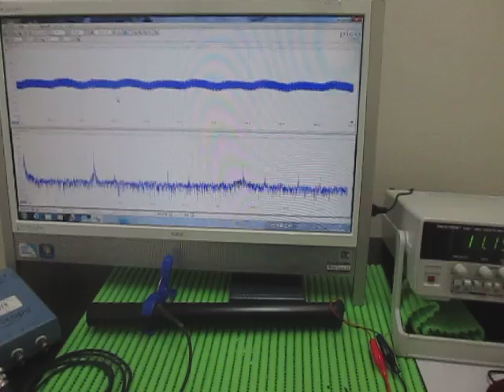対象物の音響（超音波）特性 Acoustic（ultrasonic） properties of the object